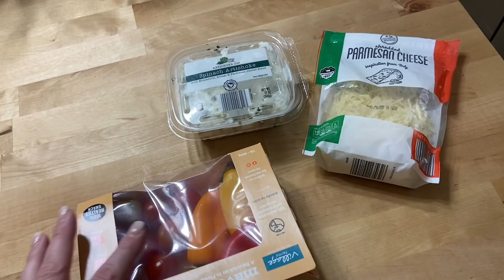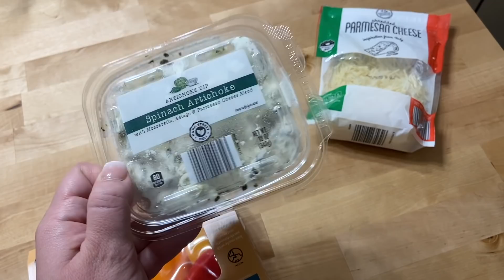Get It All Done! Holiday Road Trip Prep! Spinach Artichoke Pasta (WW PERSONAL POINTS) VLOGMAS DAY 17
Welcome back to VLOGMAS! Busy Get It All Done Day! Prepping for our Holiday Road trip! Cleaning, Organizing, Packing! Searching the fridge for a dinner idea, and came up with a delicious Spinach Artichoke Pasta! WW recipe linked below! I'm Lauren! I Share Mom Day in the Life Vlogs, Plus Size Pregnancy Updates, Hauls, fun and healthy Recipes (WW) on my channel!

XO-L